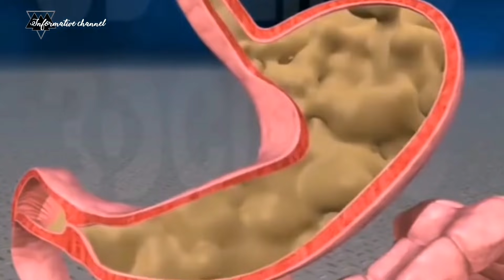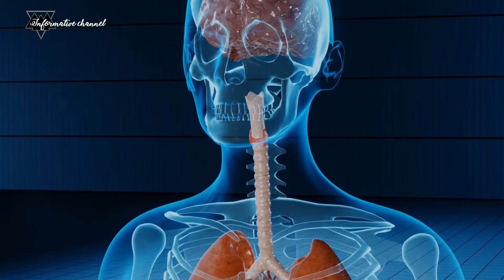ইফতারে ছোলা মুড়ি খাচ্ছেন নাকি?জানেন ছোলা এবং মুড়ি খেলে কি হবে আপনার?ছোলা মুড়ি খাওয়ার পরিণতি দেখুন